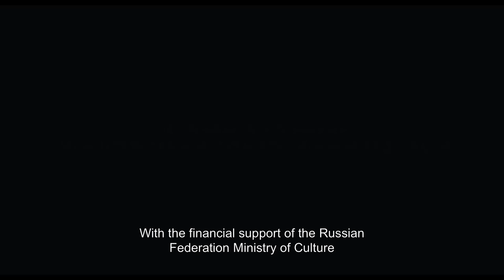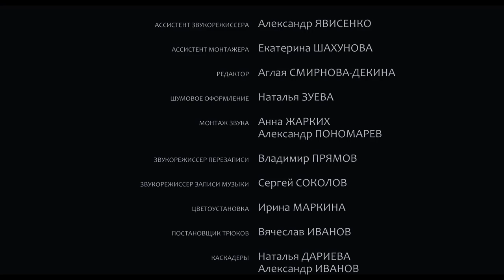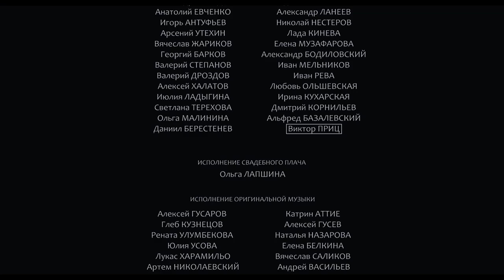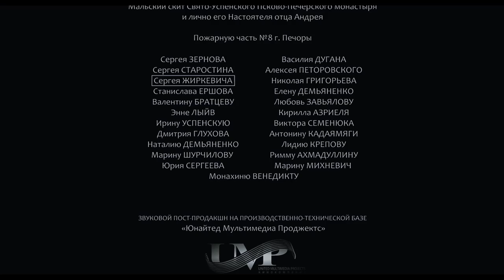The Dry Valley. Russian Movie. Drama. English Subtitles. The Rock Films. StarMediaEN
"Dry Valley" is the first full feature film by Alexandra Strelyanaya. The film is based on the famous novel written by Nobel Prize laureate Ivan Bunin.
This story unites the destinies of the landowners and their servants, and is considered to be one of the most complete portraits of the Russian life in the late XIX century. It takes place in Dry Valley, a village owned by the noble family of Khrushevs. The story tells about Natalia, a young and naive girl who serves in their country house. We see and experience her love, dedication to her masters, mysticism, exile, betrayal and faith, while the Dry Valley is falling to pieces, slowly but inevitably, as well as the lives of its inhabitants.

2011
Director: Alexandra Strelyanaya
Screen Play by: Alexandra Strelyanaya
Director of Photography: Alexander Demyanenko
Art-director: Sergey Anisimov
Costume designer: Galina deeva
Make-up artist: Tatiana Romanova, Irina Derbina, Ekaterina Blinova, Ksenia Malkina, Ludmila Bolshunova
Sound Director: Alexander Laneev
Composer: Alexander Laneev
Editor: Yelena Andreeva, Gleb Nikulsky
Starring: Yana Yesipovich, Rosa Hayrullina, Elena Kalinina, Oleg Garkusha, Daniil Shigapov, Vadim Skvirskiy, Natalia Burmistrova
Producer: Alexey Uchitel
Co-Producer: Kira Saksaganskaya
Production: Rock Films, Gorky Film Studio with the support of the Ministry of Culture of the Russian Federation
Country of production: Россия
Genre: Drama